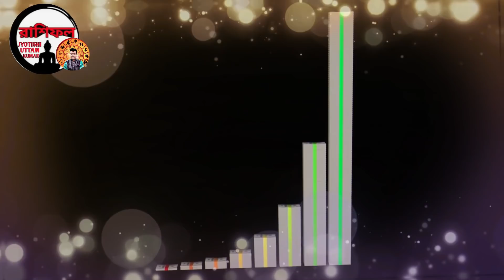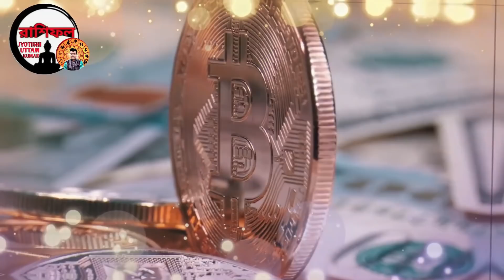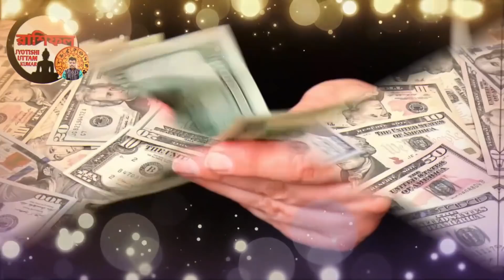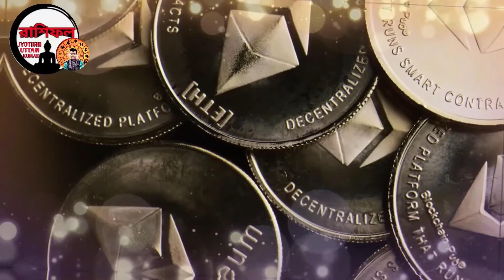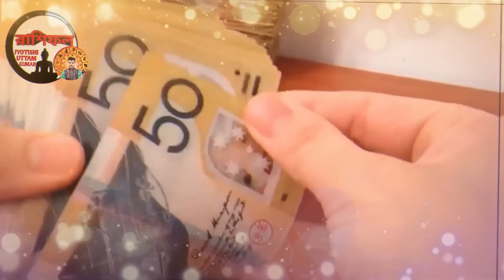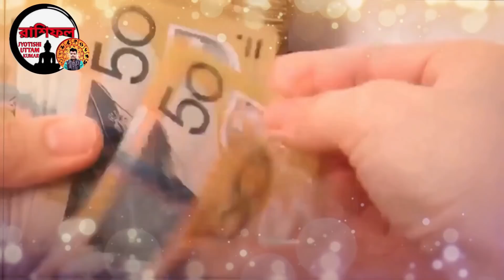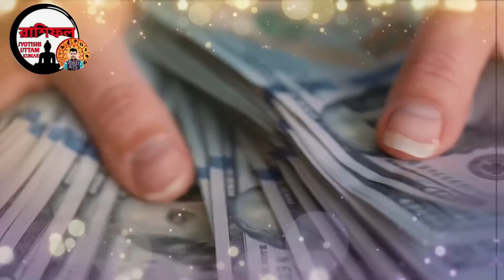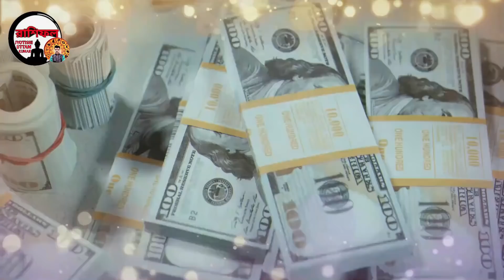5 zodiac sign become a rich by using share market | how to become a rich | share market trading